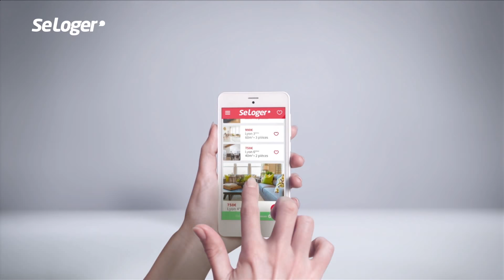Publicité 2018 - Seloger .com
Publicité Seloger .com
Année : 2018